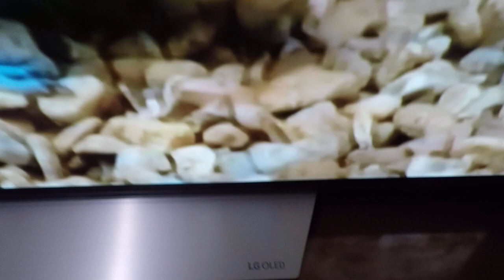JVC S-VHS on 2017 LG OLED TV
Testing quality from Super VHS JVC HR S8960 on a LG OLED55C7V.